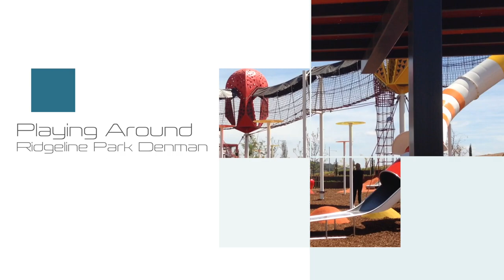Ridgeline Park Denman Playing Around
Welcome to our 5th episode of our playground review show. Follow us as we play around in playgrounds around the ACT, reviewing them for adult use..specifically adults without children. Today we went to try out the new park at Denman Prospect. Ridgeline Park was open and super fun. Also lots of added construction trucks and diggers!